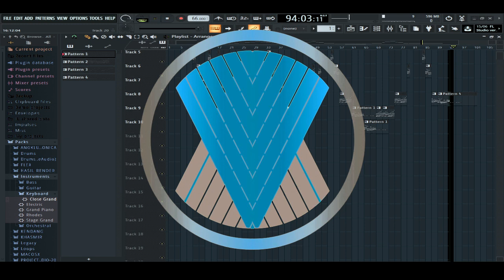Musik bukan Lo-Fi